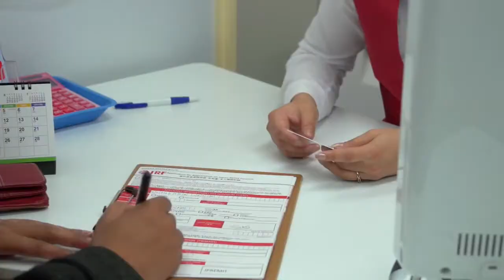প্রতিবেশীদের কাছে ক্ষেপণাস্ত্র চেয়ে হাত পাতল সৌদি | Topten International News